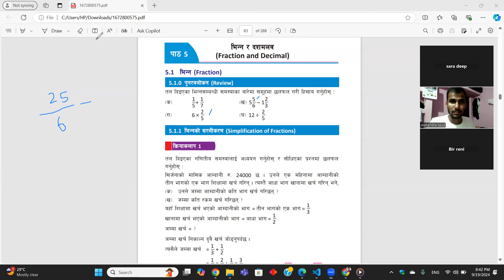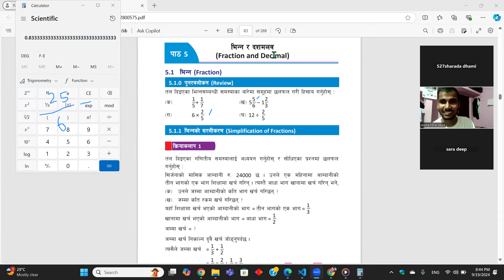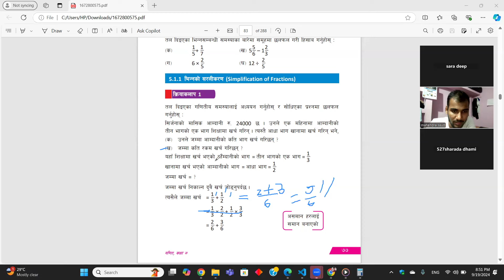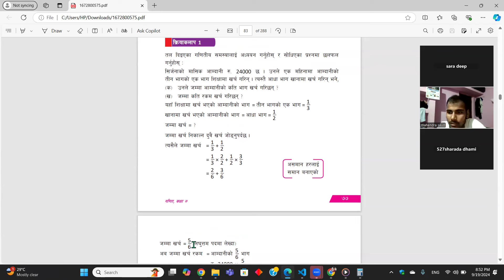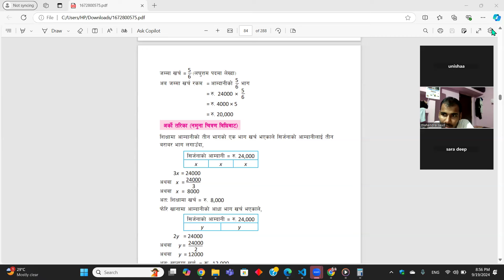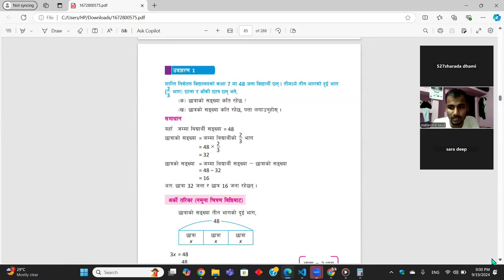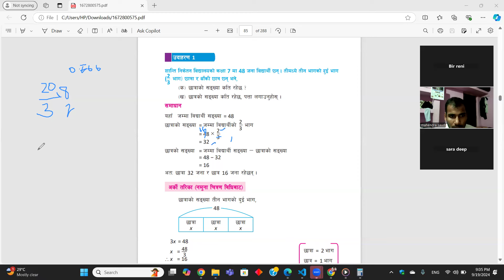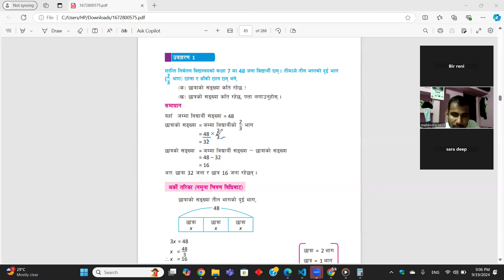Grameen Bikas Laghubitta Bittiya Sanstha Ltd|Math Laghubitta Exam Question|Math Class।Vinna Dasmalab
Grameen Bikas Laghubitta Zoom Online Class Likhit Exam Tayari

लघुवित्त भनेको के हो?What is Microfinance in Nepal? लघुवित्तका चुनौती के के हुन्।
# लघुवित्त को महत्व के हो?
laghubitta vaneko k ho ?

अहिले खुलेको जागिर को पुरा जानकारी तलको link ma

लघुवित्त भनेको के हो|Laghubitbitiya Vaneko k ho? what are the problems & Solution| Importanceof laghubitta.
1. what is Laghubitbitiya bittiya sanstha.
2. Importance of laghubitta santha.
3. Definition of Laghubitta.
4. What is microfinance.
5.लघुवित्त भनेको के हो?
6. Laghubitbitiya Vaneko k ho?

लघुवित्त वित्तीय संस्था भनेको के हो? यसको महत्वहरु र प्रमुख सिद्धान्त बारे । लिखित परीक्षाको तयारी
यसको महत्वहरु र प्रमुख सिद्धान्त बारे । लिखित परीक्षाको तयारी
लघुवित्त संस्थाको लिखितपरीक्षा को गणित question को समाधान|Exam tips for laghubitta|Microfinance|bank

1 लघुवित्त वित्तीय संस्थाको परिचय के हो
2 लघुवित्त विरुद्ध संघर्ष समिति।
3 नेपालमा लघुवित्तको वर्तमान अवस्थाको समस्या र समाधानका उपायहरु के के हुन्।
4 लघुवित्तका ऋणको समस्या समाधान गर्ने मुख्य उपायहरु।
5 लघुवित्त वित्तीय संस्थाको लिखित परीक्षाको गणित Question paper।
6 Math Question for laghubitta Vacancy.
7 Working Hours of laghubitta
8 share price of Microfinance Bank.
9 Math Question for Banking Exam.
10 Math about Laghubitbitiya santha ltd
11 लघुवित्त बारे
microfinance लघुवित्त LaghubittaExamPaper model_question_paper_ Laghubitbitiya#लघुसिद्धान्त#
1. what is microfinance ?
2. what is Laghubitbitiya bittiya sanstha?
3. Importance of laghubitta bittiya sanstha?
4. Challenges of laghubitta bittiya sanstha?
5. Problem of laghubitta bittiya sanstha in Nepal?
6. Financial impact of Laghubitta in Nepal?
8. what are the principal of laghubitta?
9. what is major work of Laghubitta in Nepal?
10. लघुवित्त वित्तीय संस्थाको लिखित परीक्षाको?
लघुवित्त वित्तीय संस्थाको लिखित परीक्षाको Model Question paper2080|Old is Gold for Banking Exam

 information about Nepali Laghubitta Sanstha. You can refer to their official website, annual reports, news articles, and other relevant sources. Pay attention to their mission, objectives, services, and achievements.

Grameen Bikas Laghubitta Zoom Online Class Likhit Tayari
Grameen Bikas Laghubitta Bittiya Sanstha Ltd|Laghubitta Exam Question| Laghubitta Tayari Class
Grameen Bikas Laghubitta Bittiya Sanstha Ltd|Sllybuss ma Aadharit Vidio| Laghubitta Exam Question
Grameen Bikas Laghubitta Bittiya Sanstha Ltd |Likhit Exam Tayari Class|Laghubitta Exam Question

Grameen

 Bikas Laghubitta Bittiya Sanstha Ltd|Laghubitta Exam Question Garibi,Berojgari ra AsamantaGrameen Bikas Laghubitta Bittiya Sanstha Ltd|Laghubitta Exam Question Tips Class|About Nepal Turisum

Grameen Bikas Laghubitta Bittiya Sanstha Ltd|Laghubitta Exam Question|

Grameen Bikas Laghubitta Bittiya Sanstha Ltd|Math Laghubitta Exam Question|Math Class

Grameen Bikas Laghubitta Bittiya Sanstha Ltd|Math Laghubitta Exam Question|Math Class।Vinna Dasmalab Vinna ra Dasmalab